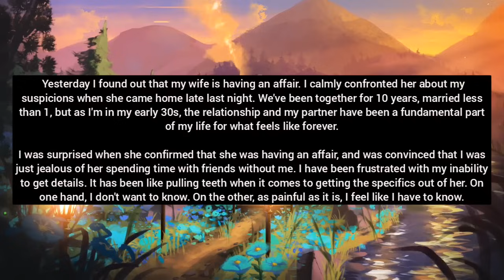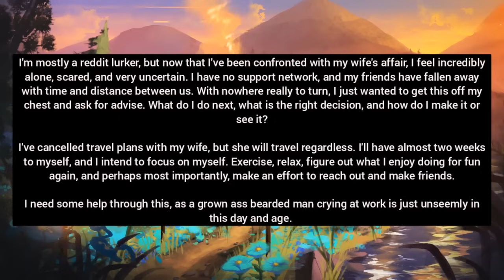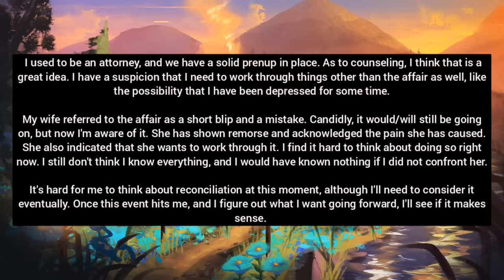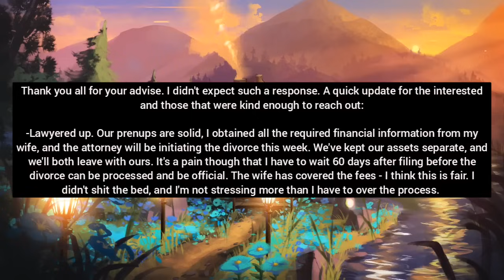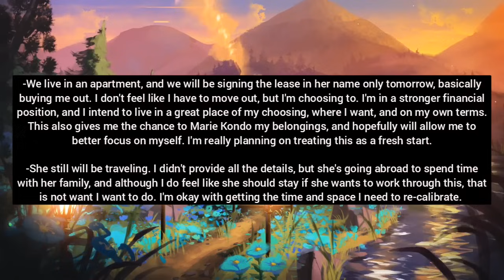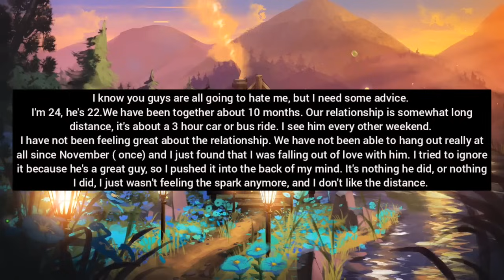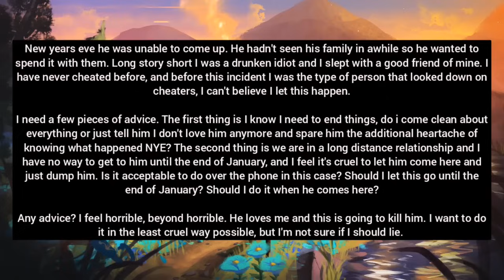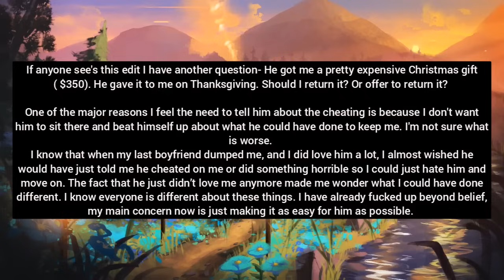Wife Who Had An Affair Is Mad I Won't Forgive Bc It Was Just A Blip In The Universe!